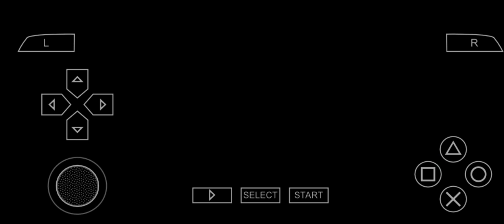Morningside Capital 4-0 Shield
Morningside Capital's 4 first half goals were enough to put Shield to the sword in a 4-0 victory